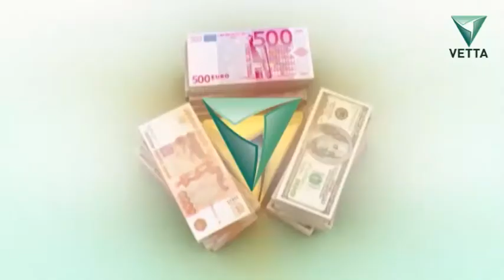Страхование жизни. Правила денег от 16 марта